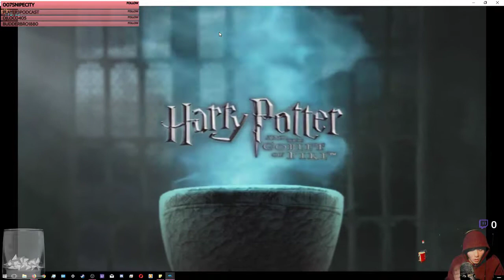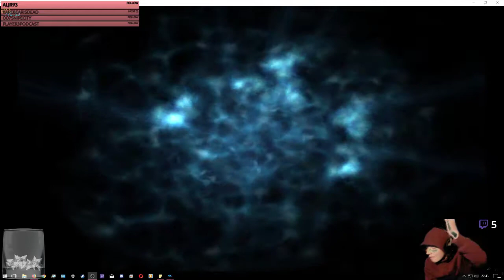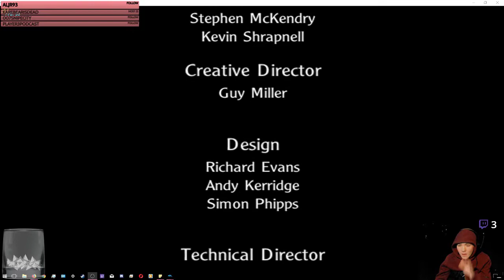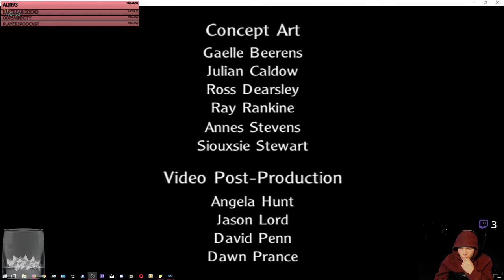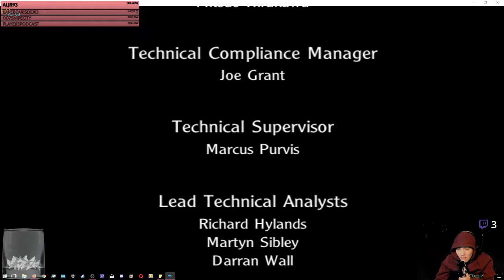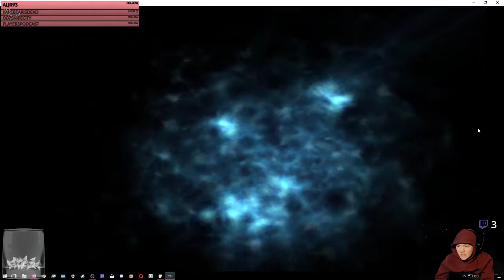Twitch Livestream - Harry Potter and the Goblet of Fire (Gamecube Gameplay#3)